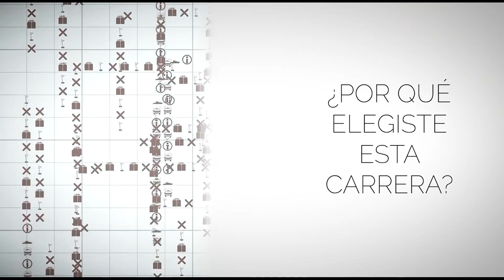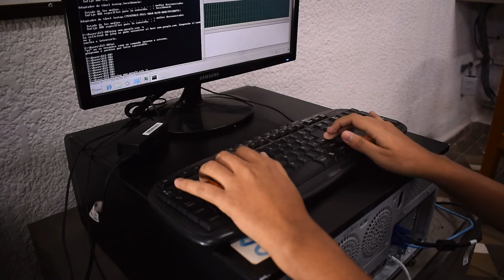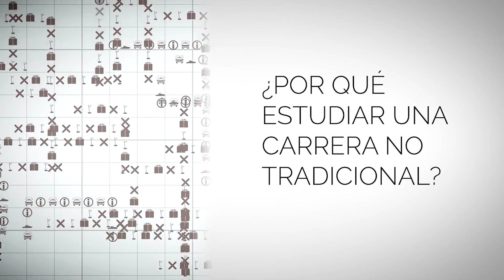Sara recomienda estudiar informática en Infocal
Sara reconoce que la mujer debe incursionar más en la tecnología y por ello se animó a estudiar Sistemas Informáticos. Indica que Infocal tiene buenos docentes y facilita espacios de acceso laboral.